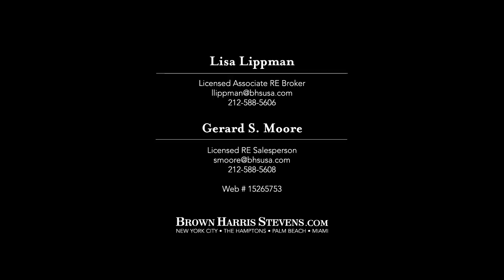Brown Harris Stevens Presents A Time Lapse View of 160 West 66th Street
Upper West Side, NYC  -  ID: 15265753

Lisa K. Lippman

Gerard S. Moore